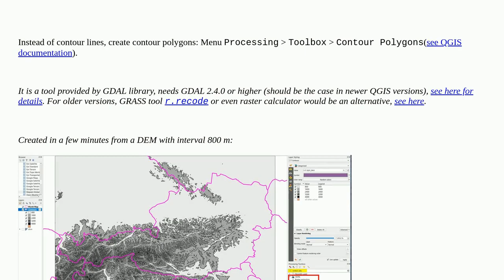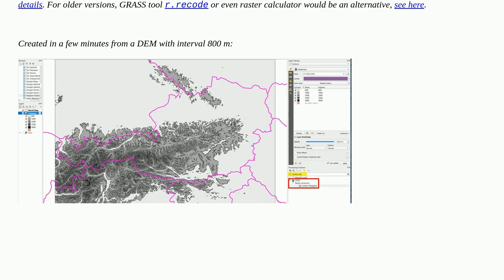Gis: Create vector out of a DEM in QGIS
Create vector out of a DEM in QGIS

A special thanks goes out to the community

  dem qgis